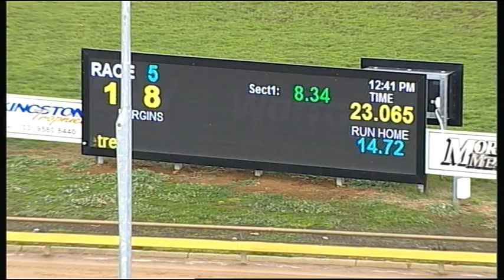WGL THU 06 JUL 17 R5